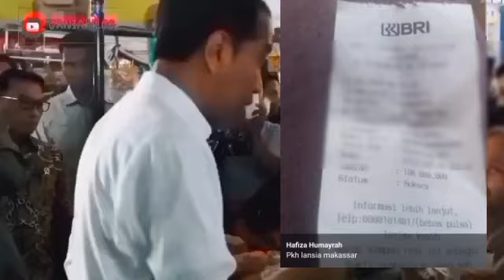BENAR-BENAR MELIMPAH SENIN BERKAH KARTU KKS PKH BPNT TERISI SERENTAK.? UNTUK BANTUAN INI YA CAIR